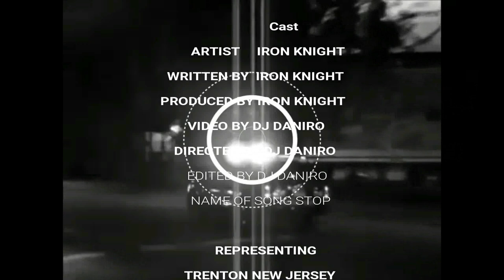Iron Knight The Don - Gun Cock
A birds eye view of what goes on far to often in Americas urban neighborhoods and streets. "Too many of our young brothers and sisters are dying senselessly in these streets. Please put the guns down, Peace and blessings from Iron Knight The Don."

Music  available on all social media outlets.